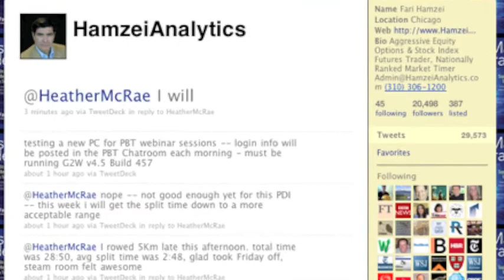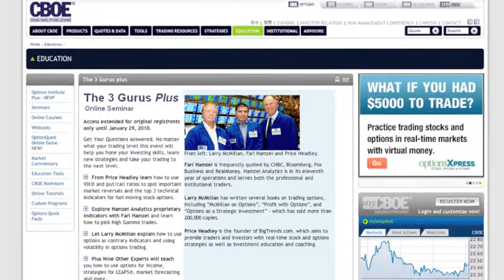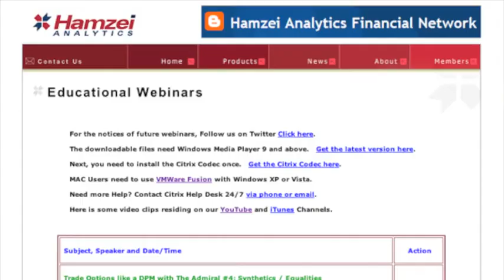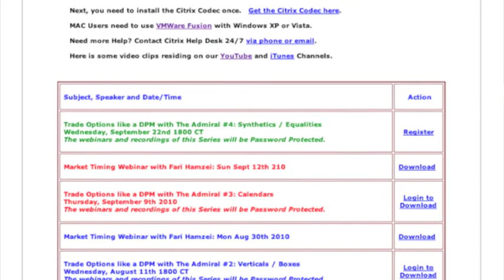Interview: Fari Hamzei Twitter Pt. 1 - Passing 20,000 Twitter Followers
- A social networking success story of a futures trader.  One year and 5 months after joining twitter, expert market timer, futures, and options trader Fari Hamzei blows past 20,000 twitter followers.  Fari, along with Brian Shannon a.k.a. @alphatrends, are two rare traders who have passed 20,000 followers and accomplished what only actors, musicians, and celebrities have been able to do on twitter: have enough followers to fill a stadium.